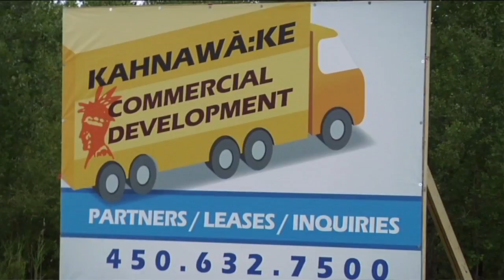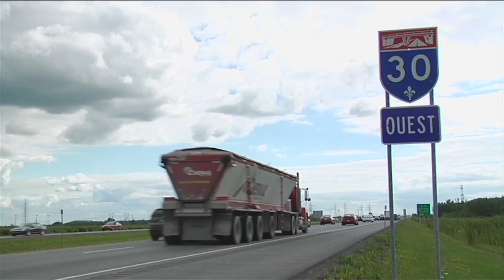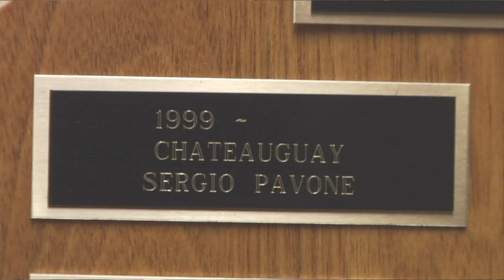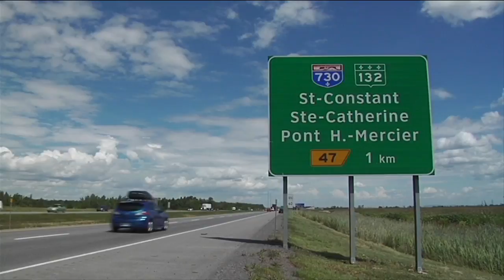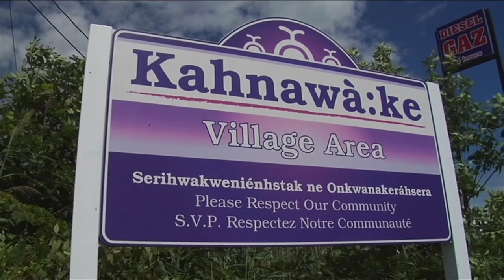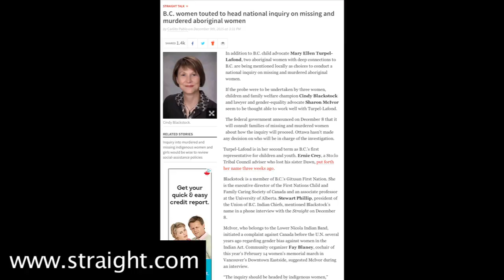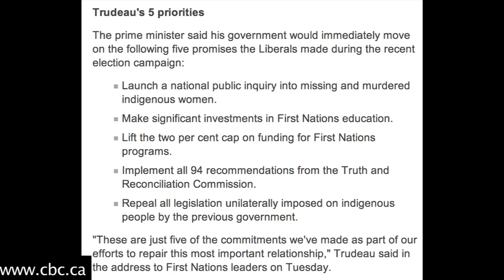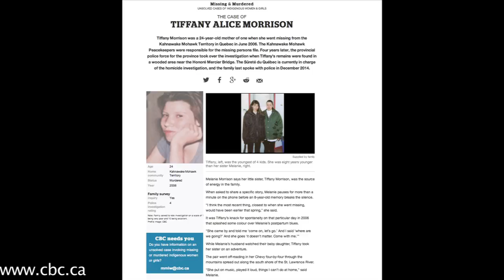FNTV 360° Episode 1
Here's our new show FNTV 360°. Regan and Sergio talk about the Highway 30 land dispute, Justin Trudeau's renewed relations with First Nations people, and more.